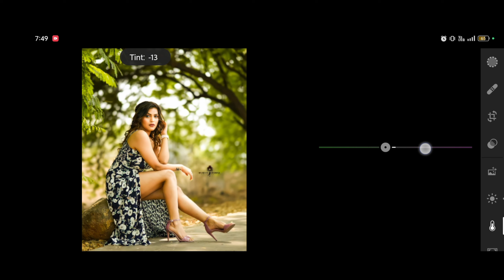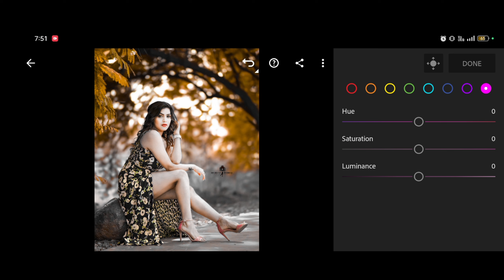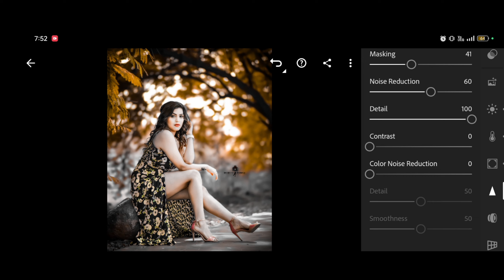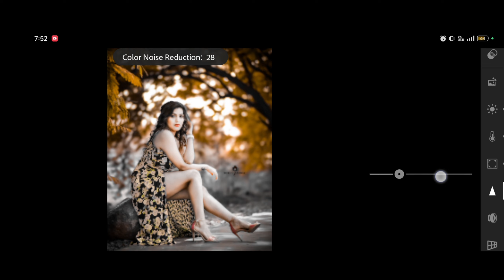Lightroom best photo editing videos lr photo editing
LIGHTROOM ME PHOTO KAISE EDIT KRE
PICSART ME PHOTO KAISE EDIT KRE
PHOTO EDIT KARNE KA TARIKA
PHOTO EDIT KAISE KARE
PHOTO EDIT KARNE KA ASAN TARIKA
PICSART TUTORIAL
autodesk photo edit
Snapseed photo editing
editing tutorial
photo editing
photo editing
Snapseed photo editing
editing
Snapseed editing
photo
photo editing
PicsArt editing
all in one photo editing apps
best photo editing apps
photography
lightroom tutorial
photography tips
lightroom tutorial for beginners
landscape photography
photography tutorial
lightroom editing
adobe lightroom
how to use lightroom
lightroom tips
lightroom cc
lightroom classic
landscape photography
photography tutorial
lightroom editing
adobe lightroom
lightroom tips
lightroom cc